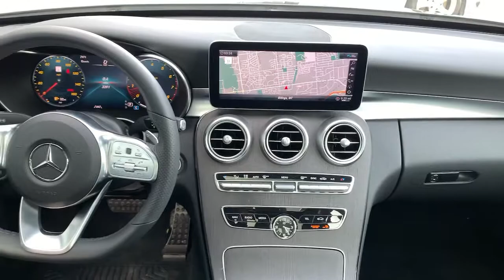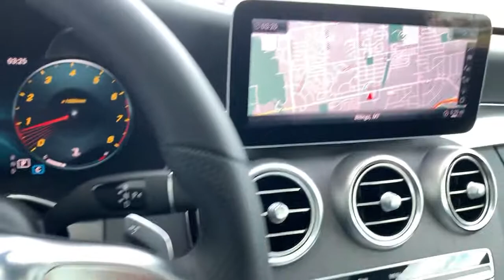2020 Mercedes-Benz C-Class Billings, Bozeman, Helena, Missoula, Sheridan